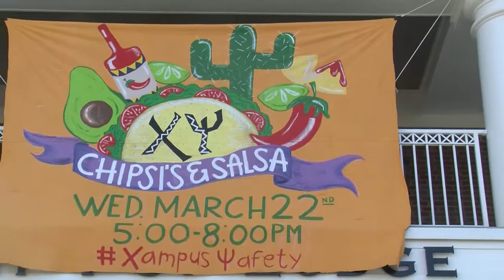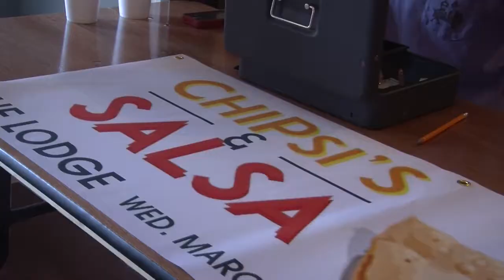Chi Psi Fundraiser - Savannah Day Ole Miss NewsWatch